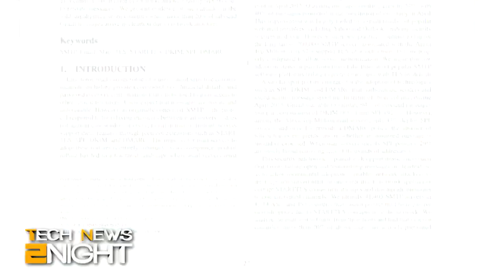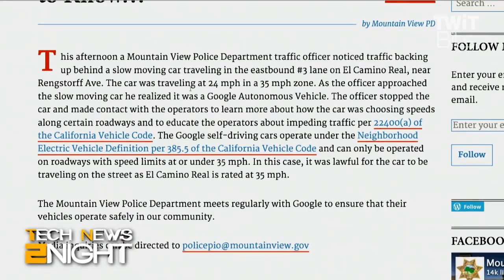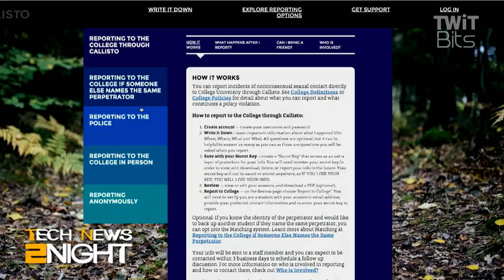Tech Feed for November 13, 2015: Tech News 2Night 467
Google's robot car talks its way out of a ticket, Apple apologizes for it's security practices, paying to puke rainbows, and more...